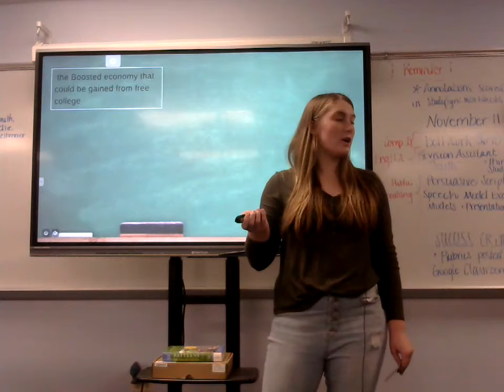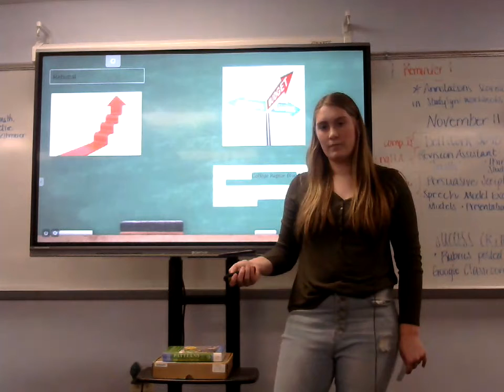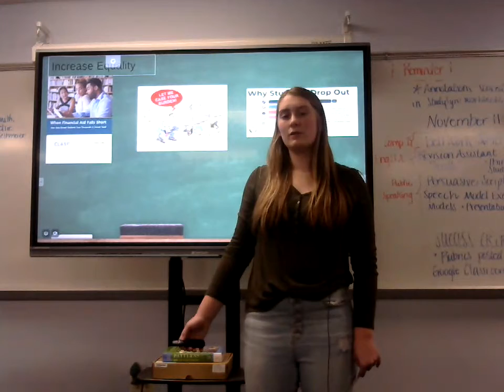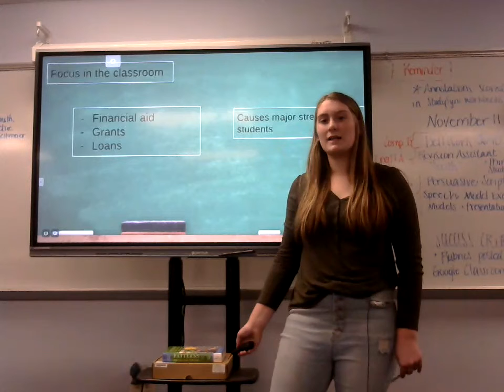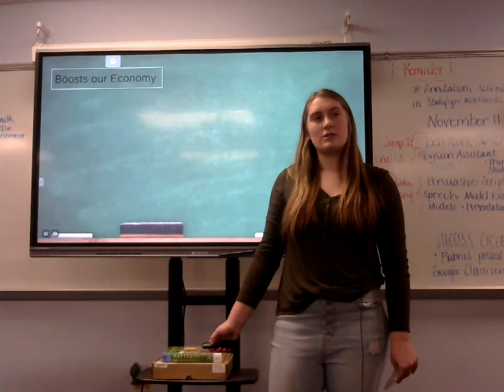Faith Case : Persuasive (Why College Should be Free for All)